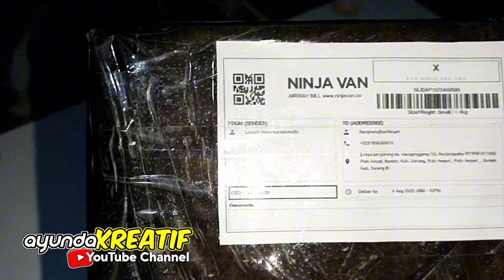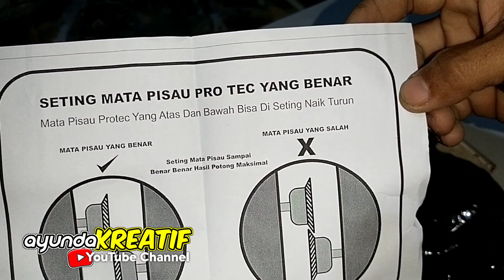alat praktis pemotong tepian HPL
sangat mudah dan cepat serta simpel
anti bising anti debu,,,